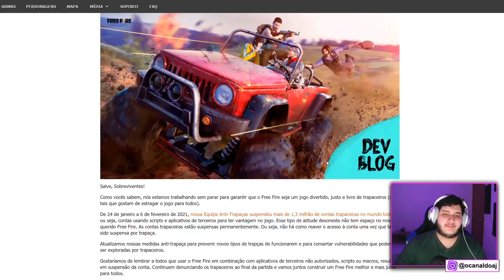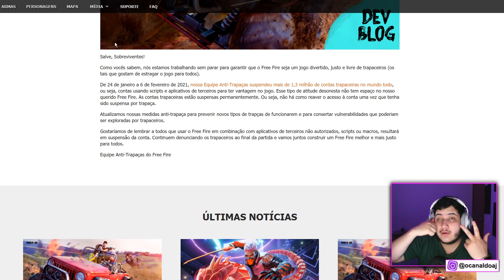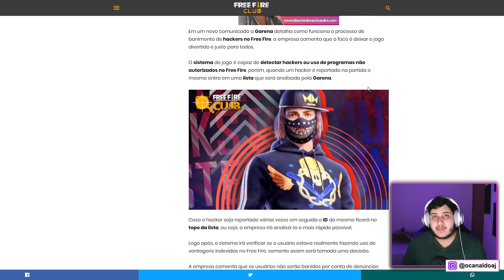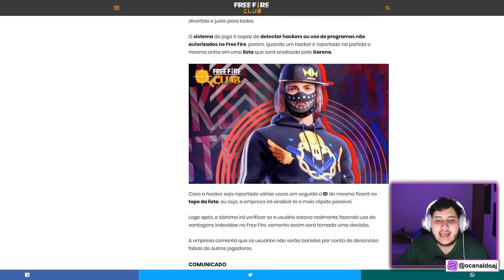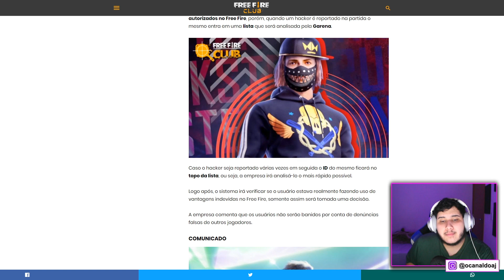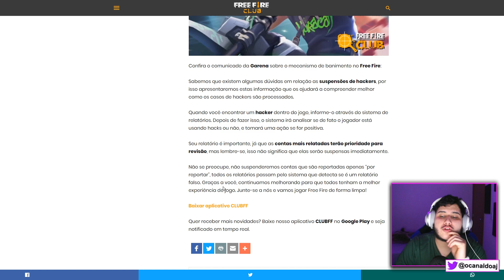ACABOU OS HACKERS NO FREE FIRE! GARENA EXPLICA COMO SÃO BANIDOS OS HACKERS